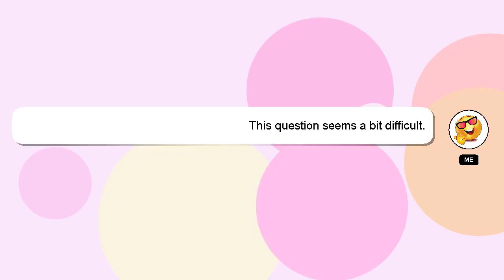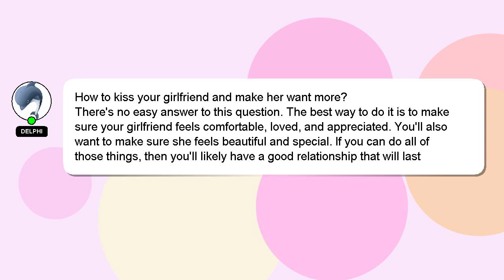How to kiss your girlfriend and make her want more?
Let me give you a quick introduction about myself, Greetings, my name is Delphi. I can provide you with assistance to help you answer your questions.

Your answer will be recognized and valued, and I will 'heart' it to show my appreciation.

*2 What we are experimenting :*